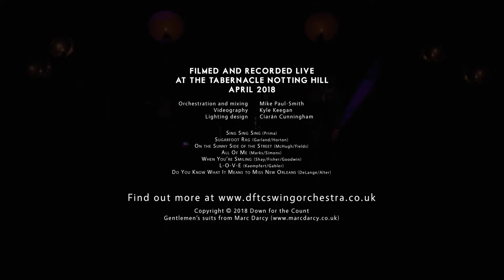The Down for the Count Swing Orchestra Showreel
Down for the Count are a mini big band who bring the sounds of the Swing Era back to life, with an electrifying show full of incredible energy and musicianship.

Since bursting onto the scene at Twinwood Festival in 2013, Down for the Count have quickly earned themselves a reputation as one of the hardest swinging bands in the UK. They are constantly in demand, and in 2018 alone have sold out Ronnie Scotts Jazz Club, Hideaway Streatham, Pizza Express Jazz Club Soho, Le Caveau de la Huchette (Paris) and the opening night of The London Jazz Festival.

Here is a our showreel, filmed completely live at The Tabernacle in Notting Hill. The songs here are on our album Live at the Tabernacle, available below.

Videography: Kyle Keegan

The gentlemen in Down for the Count proudly wear suits from British tailor Marc Darcy